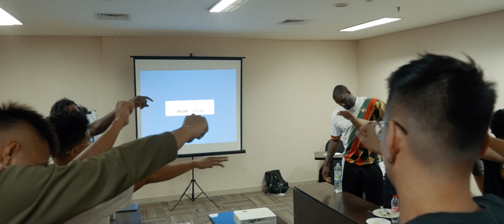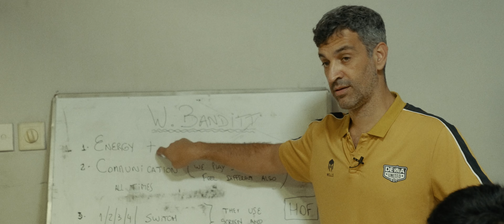ALL ACCESS | TERIMA KASIH KOTA PAHLAWAN! ON TO THE NEXT ONE! KEVIN MOSES MIC'D UP